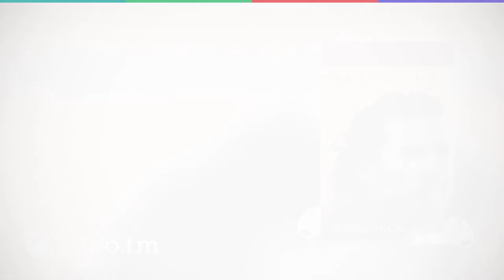Greenlights by Matthew McConaughey (Audiobook Excerpt)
This is a preview of the digital audiobook of Greenlights by Matthew McConaughey, available on Libro.fm

Libro.fm is the first audiobook company to directly support independent bookstores. Libro.fm's bookstore partners come in all shapes and sizes but do have one thing in common: being fiercely independent. Your purchases will directly support your chosen bookstore.

Greenlights
By: Matthew McConaughey
Narrated by: Matthew McConaughey
Length: 6 hours 42 minutes

Description
From the Academy Award®–winning actor, an unconventional memoir filled with raucous stories, outlaw wisdom, and lessons learned the hard way about living with greater satisfaction

“Unflinchingly honest and remarkably candid, Matthew McConaughey’s book invites us to grapple with the lessons of his life as he did—and to see that the point was never to win, but to understand.”—Mark Manson, author of The Subtle Art of Not Giving a F*ck

I’ve been in this life for fifty years, been trying to work out its riddle for forty-two, and been keeping diaries of clues to that riddle for the last thirty-five. Notes about successes and failures, joys and sorrows, things that made me marvel, and things that made me laugh out loud. How to be fair. How to have less stress. How to have fun. How to hurt people less. How to get hurt less. How to be a good man. How to have meaning in life. How to be more me.

Recently, I worked up the courage to sit down with those diaries. I found stories I experienced, lessons I learned and forgot, poems, prayers, prescriptions, beliefs about what matters, some great photographs, and a whole bunch of bumper stickers. I found a reliable theme, an approach to living that gave me more satisfaction, at the time, and still: If you know how, and when, to deal with life’s challenges—how to get relative with the inevitable—you can enjoy a state of success I call “catching greenlights.”

So I took a one-way ticket to the desert and wrote this book: an album, a record, a story of my life so far. This is fifty years of my sights and seens, felts and figured-outs, cools and shamefuls. Graces, truths, and beauties of brutality. Getting away withs, getting caughts, and getting wets while trying to dance between the raindrops.

Hopefully, it’s medicine that tastes good, a couple of aspirin instead of the infirmary, a spaceship to Mars without needing your pilot’s license, going to church without having to be born again, and laughing through the tears.

It’s a love letter. To life.

It’s also a guide to catching more greenlights—and to realizing that the yellows and reds eventually turn green too.

Good luck.